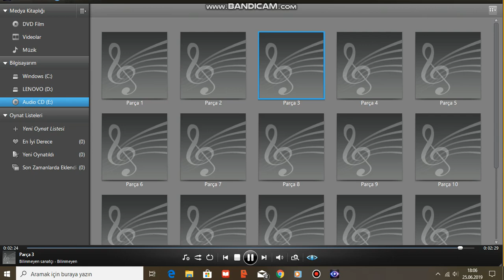Elvis Presley - Jailhouse Rock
The Music Of Elvis Presley - The 1950's (2009)